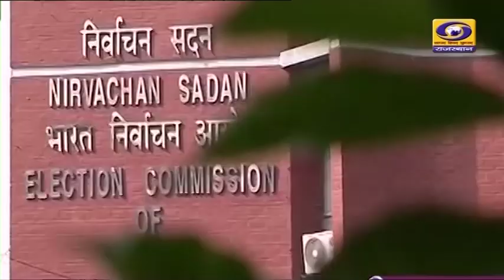Lok Sabha Election : चुनाव आयोग ने राजस्थान में 19 अप्रैल से एक जून तक एग्जिट पोल पर लगाया प्रतिबंध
Lok Sabha Election 2024 : चुनाव आयोग ने राजस्थान में 19 अप्रैल से एक जून तक एग्जिट पोल पर लगाया प्रतिबंध
आगामी लोकसभा चुनाव के मद्देनजर राजस्थान में 19 अप्रैल से एक जून तक एग्जिट पोल पर प्रतिबंध रहेगा. एक वरिष्ठ अधिकारी ने यह जानकारी दी. इसके अनुसार, भारत निर्वाचन आयोग ने 19 अप्रैल को सुबह 7 बजे से लेकर 1 जून की शाम 6.30 बजे तक के लिए एक्जिट पोल पर रोक लगा दी है. इस दौरान सभी लोकसभा क्षेत्रों में एक्जिट पोल के नतीजों का प्रकाशन और प्रसारण प्रतिबंधित रहेगा. आयोग से मिले निर्देशों के अनुसार, राजस्थान सहित अन्य चुनाव वाले सभी राज्यों में मतदान से 48 घंटे पूर्व ओपिनियन पोल या अन्य पोल सर्वे के प्रसारण पर प्रतिबंध रहेगा.